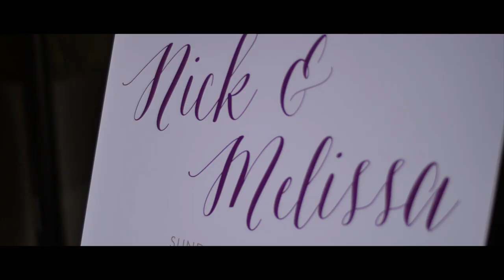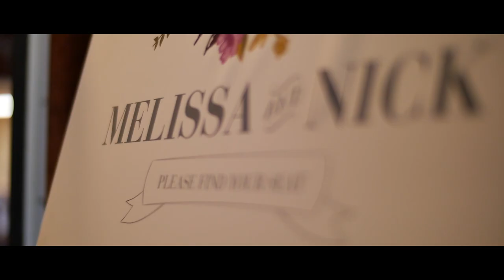Nick and Mel's Wedding Bells Short Trailer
Legendary Films LLC by Damir